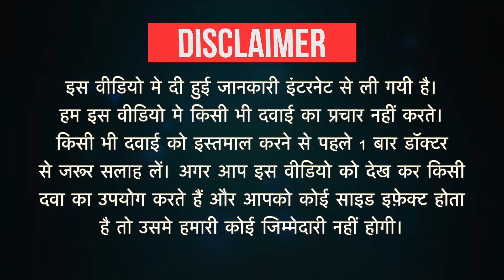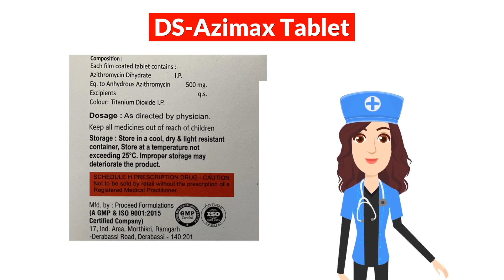DS-Azimax Tablet Uses in Hindi | Side Effects | Dose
DS-Azimax Tablet Uses in Hindi | Side Effects | Dosage